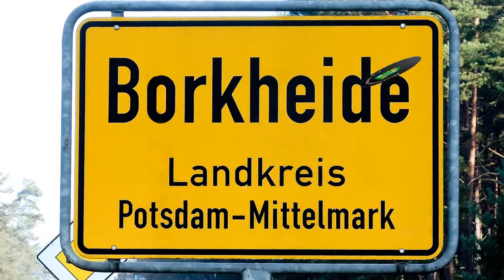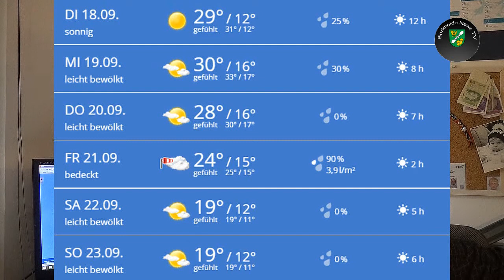Borkheide News TV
Informationen der Woche aus Borkheide: Waldbad muss in die Verlängerung; "Der Besondere Abend" wirft seine Schatten voraus; Havelland Classic diesmal auch in Alt-Bork;  BSV feiert Kantersieg; Matze hat die Rüsselseuche